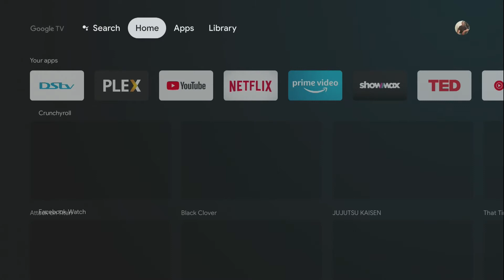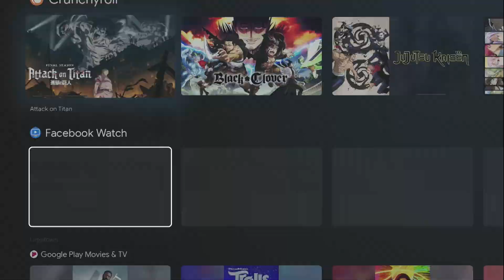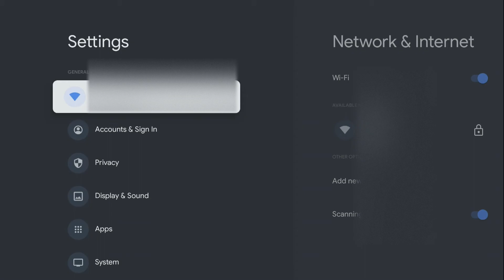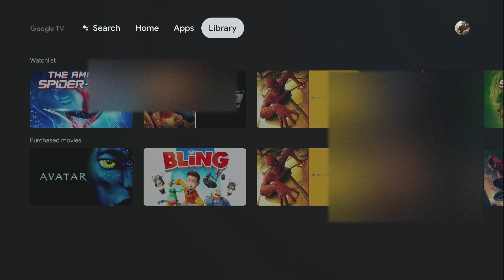Using Google TV outside USA with South Africa Google Account and without VPN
Google TV running on Google Chromecast 2020
- Using the device outside of the USA
- Using South Africa Google account as the Google TV account
- No VPN being used to fake my location